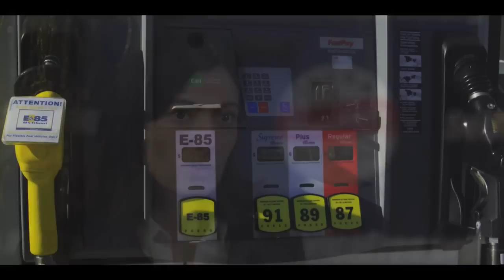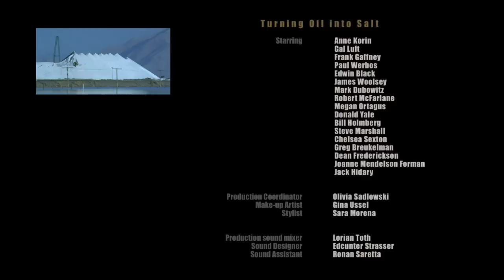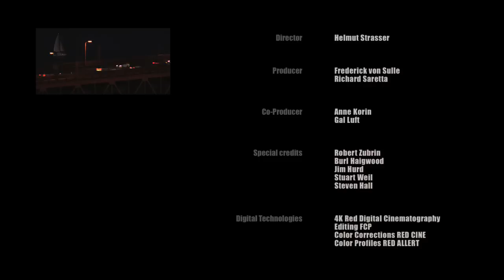Turning Oil into Salt - Part 3 of 3 (full feature) - Energy Security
Energy Security - Ninety seven percent of the fuel used in U.S. transportation is petroleum-based, and two-thirds of this oil is imported. Turning Oil into Salt points toward a solution based on an "open fuel standard", reducing our society's dependency of oil. A film by Helmut Strasser and Frederick von Sulle. The film features, Gal Luft, Anne Korin, Frank Gaffney, James Woolsey and many other energy and security experts.